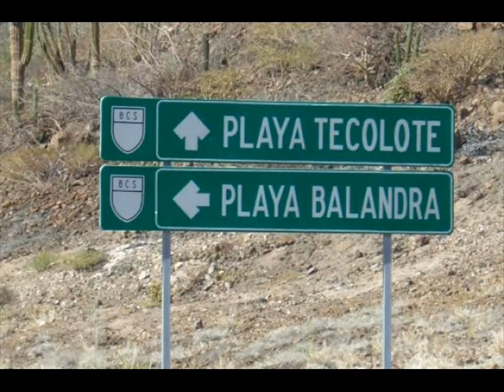NO DEVEMOS CALLAR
no devamos callar interpretada por manuel orantes el KAMARADA...Y LA PARTICIPACION DE EL SR. (RAMON ALAMEDA) COMO ACORDINISTA EN LA GRAVACION DE ESTA CANCION